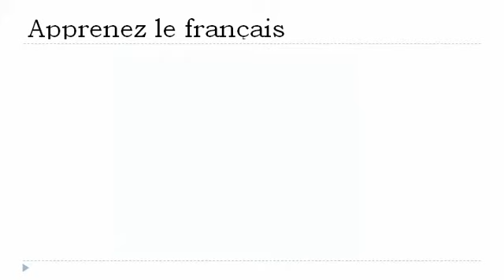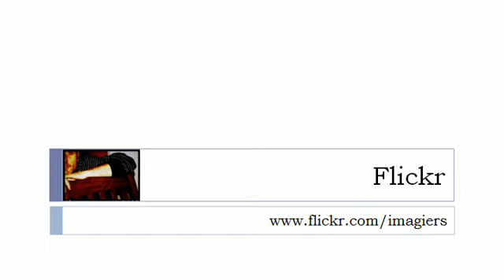Französisch Stunde = Der Bus